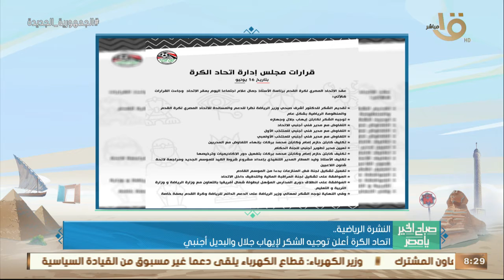صباح الخير يا مصر | اتحاد الكرة أعلن عن توجيه الشكر لإيهاب جلال والبديل أجنبي.. أهم أخبار الرياضة